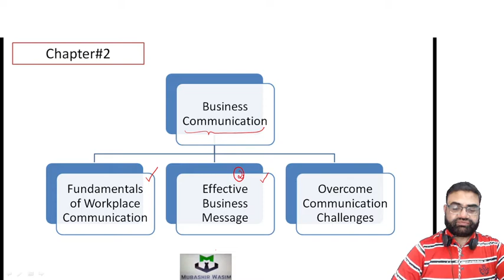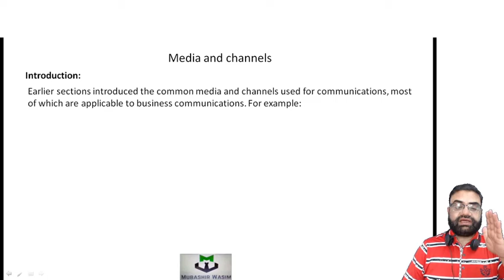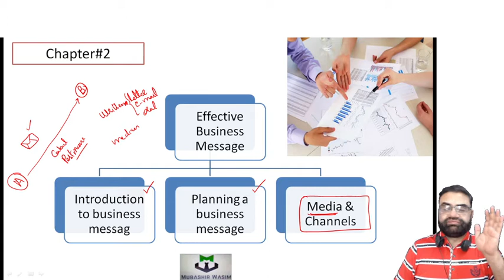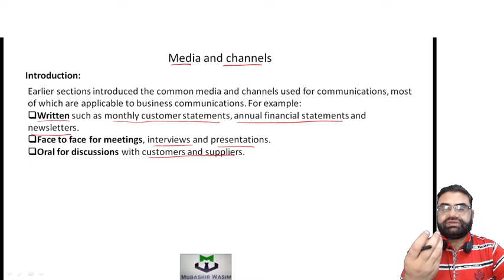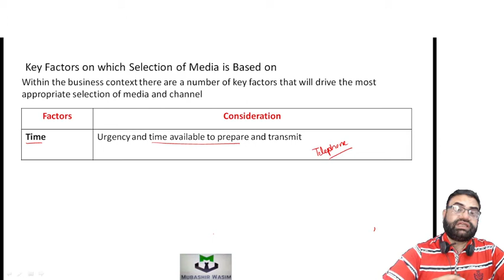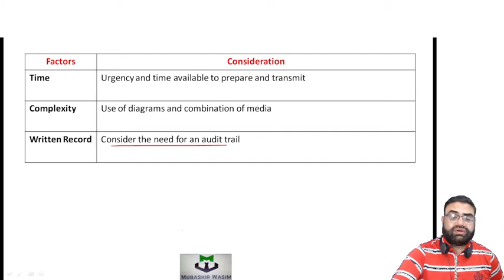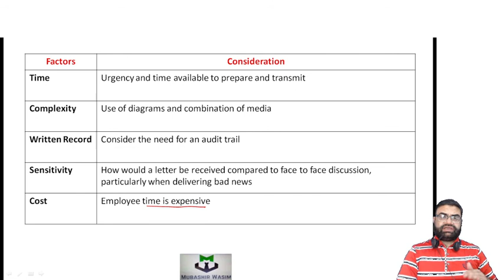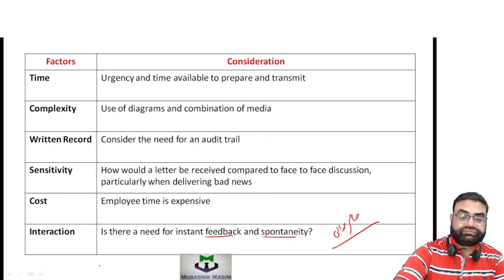2.3.1 Bases for Selection of Media & Channel Urdu/Hindi